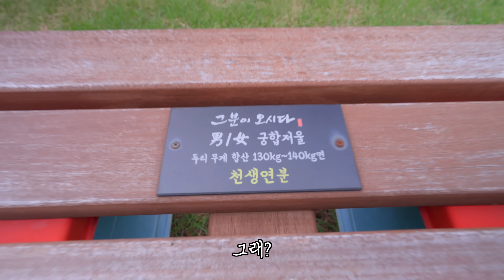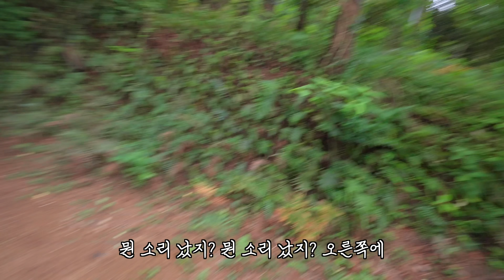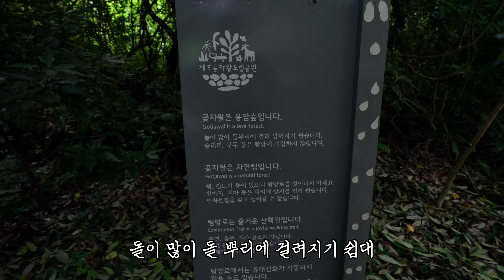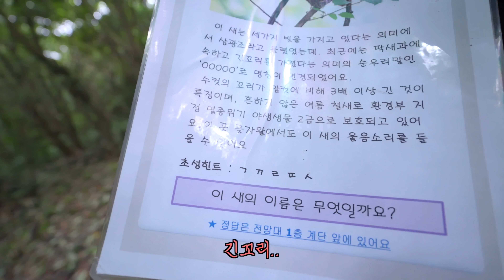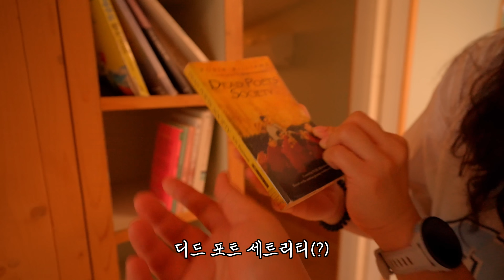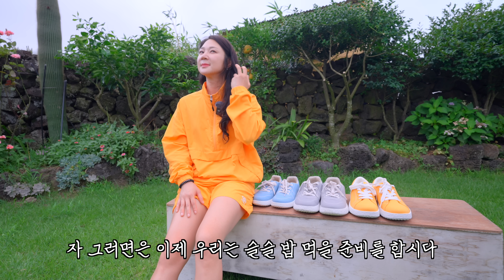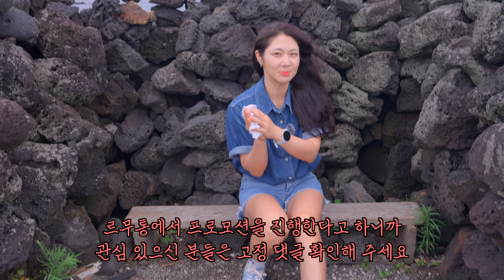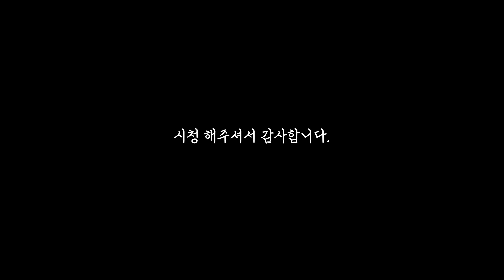우리 다시 설레일 수 있을까..?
안녕하세요 주신님들😊
꽁냥꽁냥한 저희 부부의 모습을 보고 싶다는 댓글이 많아서..
이번 영상은 17년 전 연애때의 모습을 추억하며 영상을 찍어봤습니다ㅎ
근데 정말 쉽지 않네요😅
연애 때 누구보다 사랑했던 저희였는데..
17년을 살다보니 그 때의 마음을 잘 모르겠어요ㅋㅋ
그래도 최대한 옛 추억을 떠올리며 즐거운 데이트를 했습니다^^
제주에 오기방이라는 운세 카페와 곶자왈 공원을 다녀왔고요
두 곳이 근처에 있어서 함께 보기 좋아요^^
그리고 이번 영상은 르무통에서 지원을 해주셨는데
주신님들을 위한 이벤트도 마련 해주셨으니
관심 있는 분들은 아래 내용 확인하시면 될 것 같습니다^^
주신님들 이번 영상도 재밌게 봐주셨으면 좋겠고,
저희 부부는 다음 주 더 재밌는 영상으로 찾아오겠습니다🙏
 ⭐구매 링크 :

영상 댓글로 르무통을 함께 신고 싶은 사람과 그 이유를 남겨주세요. 5분께 소중한 분들과 함께 신으실 수 있도록 메이트 2켤레를 보내드립니다💚

댓글 남긴 후 아래 구글폼까지 작성하면 참여가 완료됩니다!

✔ 이벤트 기간: 7/21(일) ~ 7/28(일)
✔ 이벤트 경품: 르무통 메이트 2켤레(5명)